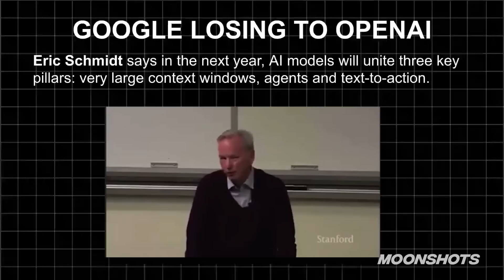Is Google Losing the AI Race? | MOONSHOTS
Recorded on Aug 14th, 2024

Salim Ismail is a serial entrepreneur and technology strategist well known for his expertise in Exponential organizations. He is the Founding Executive Director of Singularity University and the founder and chairman of ExO Works and OpenExO.